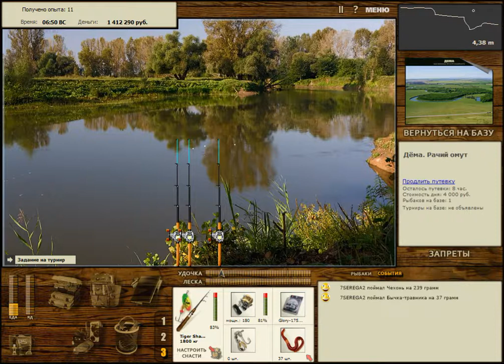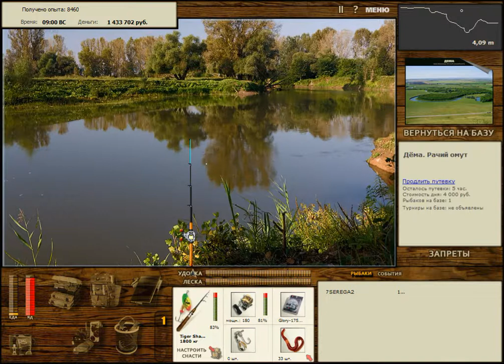Русская Рыбалка Installsoft Edition 3.7.6 Дёма - КВ: Рак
Дёма - КВ: Рак